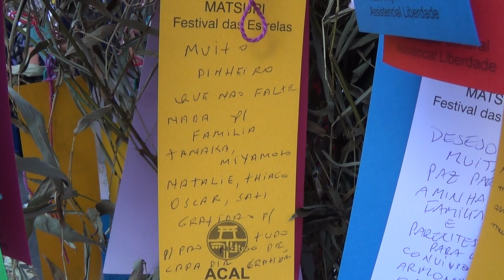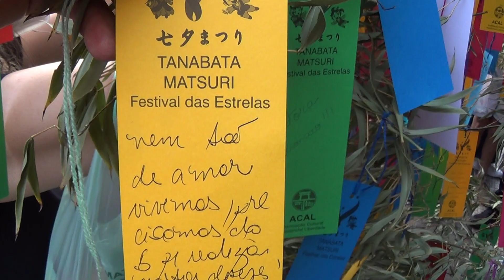Foi um sucesso o 43ºTANABATA MATSURI LIBERDADE (acal) neste domingo 10/07/2022.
Tanabata Festival de estrelas do bairro japão liberdade , é uma data festiva ,onde tem show musical , danças , demonstração de taiko  , e o ponto forte e fazer pedidos diversos ,  atraves de cartões preenchidos (tanzaku) , e pendurados nas folhas do pé de bambú ,como se fosse arvore de natal .Logo após encerrado o festival é recolhido , então feito uma prece , e queimado.